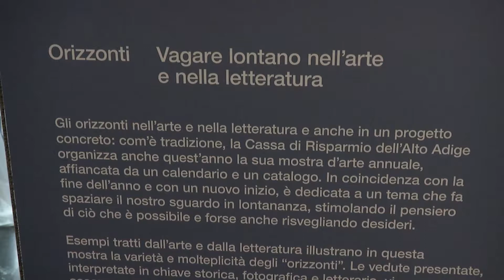Inaugurazione mostra Orizzonti